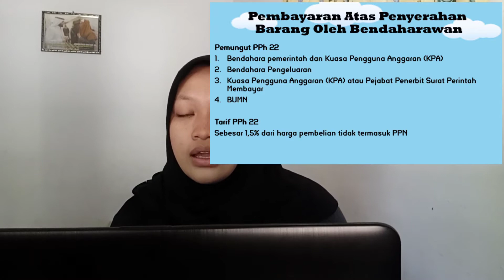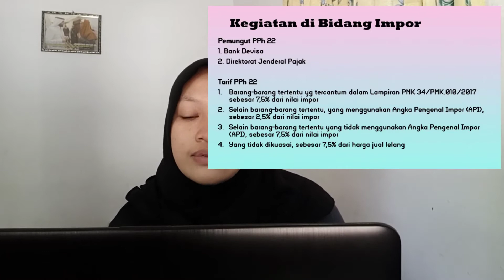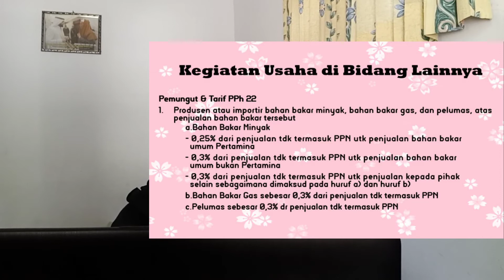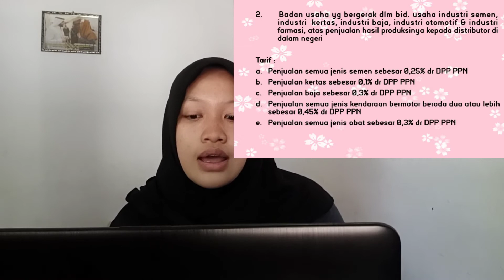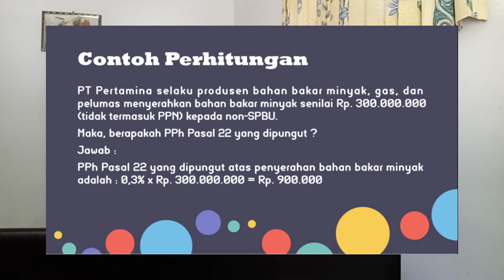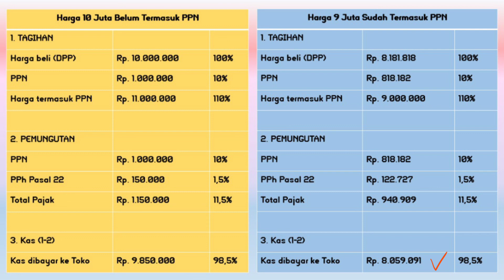PPh Pasal 22 | Perpajakan | Alessia Zoraya Putri 64201365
Assalamu'alaikum :)

Berikut adalah video penjelasan Perhitungan PPh Pasal 22.

Dosen Pengajar : Bryan Givan (Channel Youtube